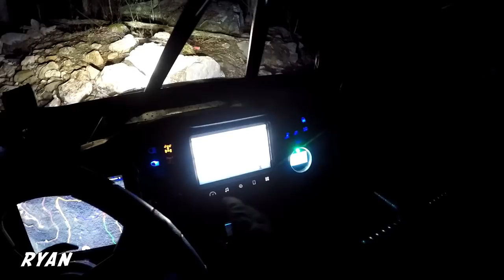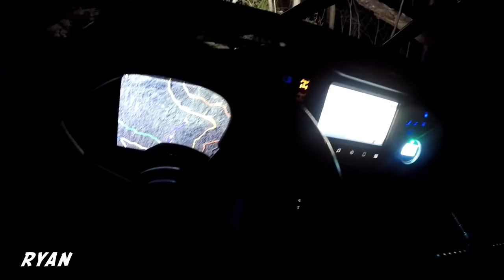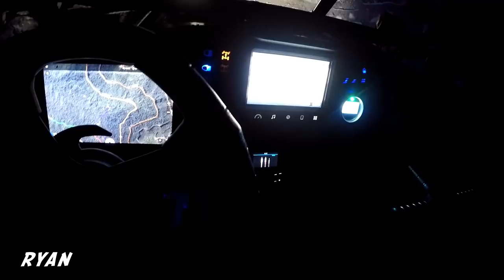Windrock 12/2017 Day 1 Part 6 (Who's Idea Was This?)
After laying another belt on Jeremy's RZR to rest we continued winchfest 2017. Of course the last stretch was going to be the worst part of the trail. Temps were around 20 degrees and it was dark by now. That's a perfect combination for great campfire stories.